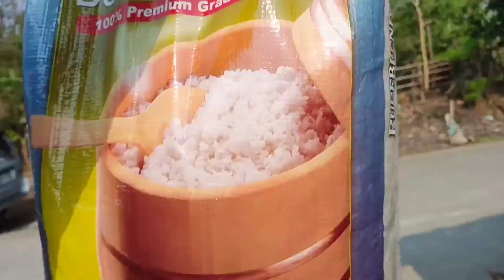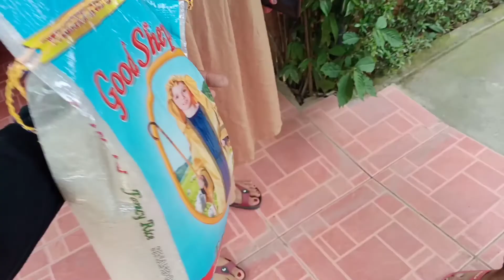SK FEDERATION TO THE RESCUE (First SK Project in my Barangay!) | Mark Maligaya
SK FEDERATION TO THE RESCUE (First SK Project in our Barangay!) | Mark Maligaya

What's up mga Ka Monggi! Bagong vlog na naman ang ating nagawa ngayong linggo, kasama ang Aking mga Ka SK FEDERATION sa Aming Barangay. Ito ang Aming first SK Project sa Aming Barangay, Bigas para sa Pamilya❤️. Sobrang saya ng Aming pakiramdam ng makita naming may saya at ngiti ang Aming mga minamahal na ka Barangay 😁. Kaya mas lalo pa kaming ginanahan na mamigay ng tulong 😁. Halina at atin nang subaybayan ang mga sumunod na pangyayari sa araw ng Aming pamimigay ng konting tulong 😁.